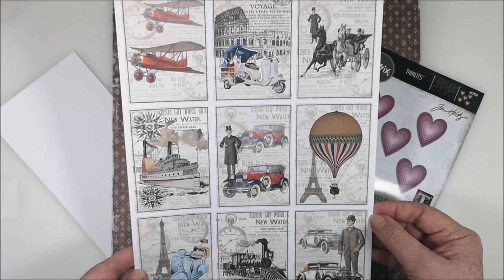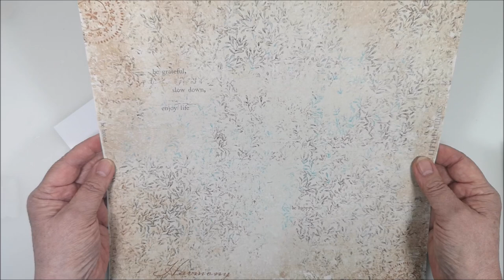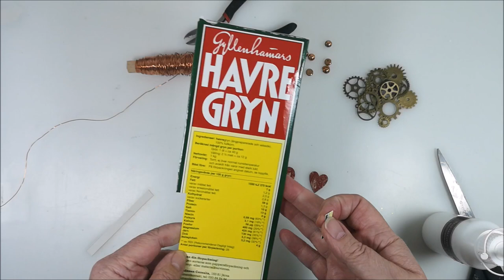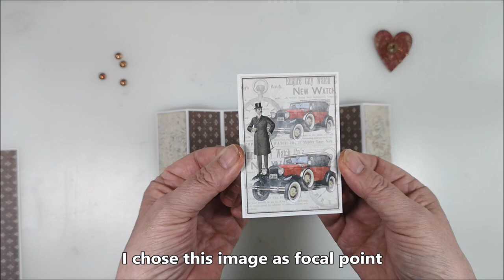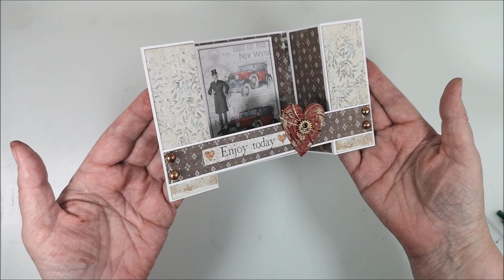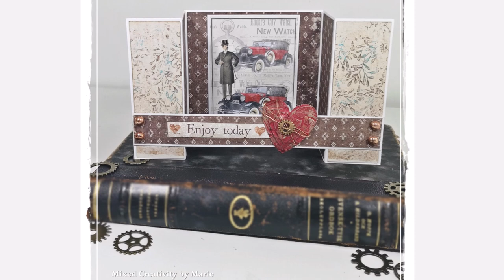U-fold card in Masculine style - Maja Designs paper Bohemian Harmony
U-fold card is a simple and fun way to create a card. It's easy to create but it looks complicated. Another fun card to create are Easel cards, another masculine card

Time Chapter
00:00 Materials | Measurements
02:20 Scoring board & card base
03:49 Folding the card
05:02 Patterned papers Maja Design
10:29 Tim Holtz Stacked Hearts Thinlits
11:52 Finnabair Wax Vintage Gold
13:40 Assembling the heart & Copper Wire
19:25 Focal Image from Reprint Hobby
20:16 Assembling the card
22:40 The Final touch

one piece 10 x 4 1/8 and one piece about 7 x 1
• Reprint Image - Time for travel
• Distress ink - Gathered Twigs
• Other Decorations